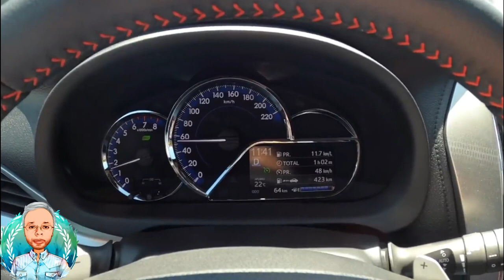سعر ومواصفات تويوتا ياريس 2020 من سلسلة تخفيضات اسعار السيارات فى مصر StayHome and pray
سيارة تويوتا ياريس من اشهر سيارات تويوتا في الاسواق المصرية بعد تويوتا كورولا، فهي سيارة إقتصادية تُنافس في فئة سعرية بها مبيعات قوية جدًا، وتتوفر تويوتا ياريس هاتشباك وسيدان في مصر، لكن مؤخرًا شركة تويوتا اكدت انه لا وجود للنسخة السيدان من السيارة في مصر والنسخة الوحيده المتوفره منها هي النسخة الهاتشباك وهي الاكثر إنتشارًا حاليًا.